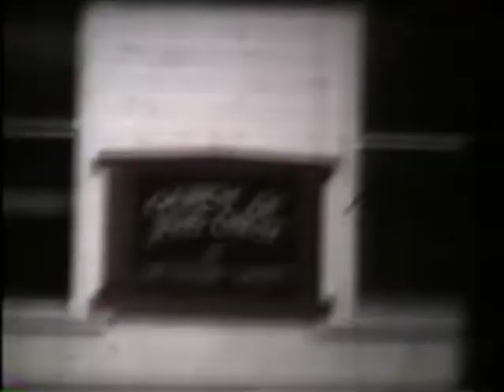The Old White Church at Harkers Island - Easter 1953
Video shot by Vernon Guthrie of members before and after church on Easter Morning of 1953 (with some additional footage of the new chapel under construction in 1960)